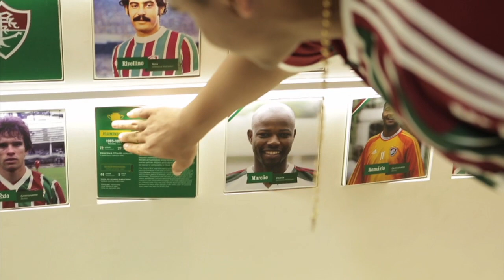Walter conhece a Sala de Troféus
O atacante Walter chegou durante a pré-temporada do Fluminense e está treinando diariamente em dois períodos para chegar ao nível de seus companheiros de time. Após fazer atividade pela manhã, ele visitou a Sala de Troféus das Laranjeiras e se mostrou interessado em conhecer a história do Tricolor.